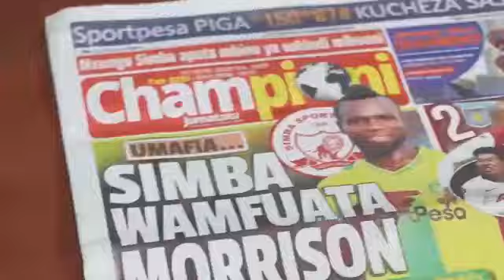Ona KABURI la KIFAHARI la MZEE MMASAI Aliyekuwa na WAKE 8, Watoto 54, WAJUKUU 81..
Mazishi ya mzee Meshuka Mapi, mzee maarufu wa kabila la kimasai aliyekuwa akiishi wilayani Monduli, ambaye mpaka anafariki alikuwa na wake nane na watoto 52, pamoja na wajukuu 81..